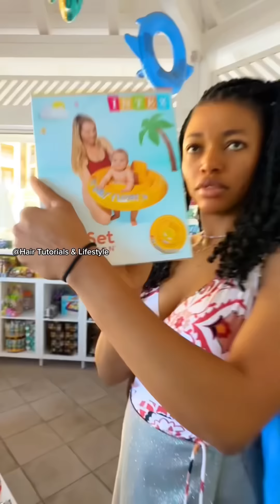Let’s go swimming 🏊‍♂️ beautiful weather 🌦️ with good views in Tenerife Spain 🇪🇸